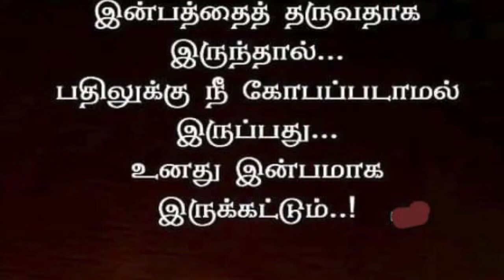சூர்யாவும் தமிழக அரசியலும் Part 2 | Channel2way News